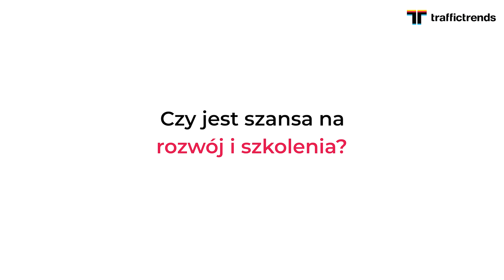Q&A - jak wygląda praca w Traffic Trends?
Planujesz aplikować do Traffic Trends i chcesz poznać więcej szczegółów o firmie? W video zebraliśmy najczęstsze pytania, które pojawiają się w trakcie rozmów rekrutacyjnych. Dzięki temu Q&A dowiesz się między innymi, jak w Traffic Trends wygląda typowy dzień pracy, jakie są szanse rozwoju oraz jakie benefity są dostępne.

Jako Traffic Trends wyznaczamy kierunek polskiego e-commerce. Jesteśmy certyfikowanym Partnerem Premium Google, Business Partnerem Meta (Facebook oraz Instagram) oraz Partnerem+ Allegro. Dla setek naszych Klientów działamy w obszarach pozycjonowania (SEO) oraz reklamy płatnej